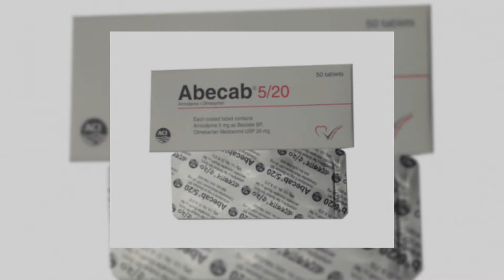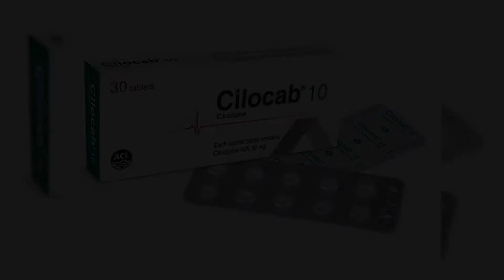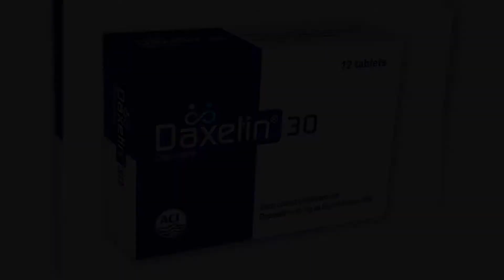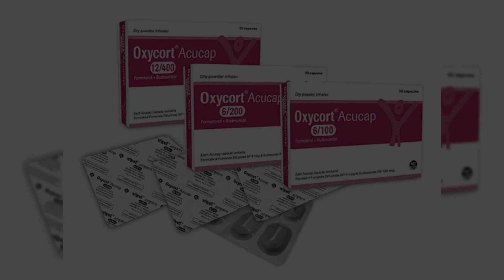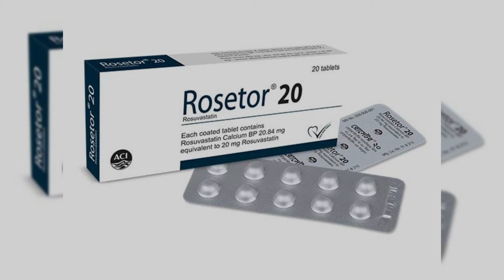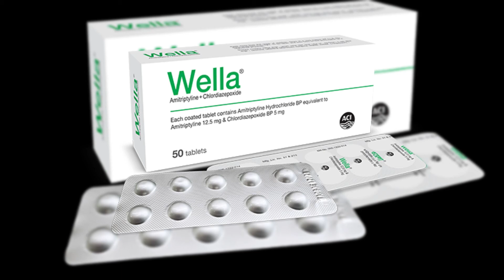ACI ফার্মাসিউটিক্যালসের সকল ঔষধ । Aci running medicine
বাংলা মেডিসিন  ইউটিউব চ্যানেলে আপনাকে স্বাগতম।
ACI ফার্মাসিউটিক্যালস বাংলাদেশে অবস্থিত একটি ফার্মাসিউটিক্যাল কোম্পানি। এটি এসিআই লিমিটেডের একটি সাবসিডিয়ারি, বাংলাদেশের অন্যতম বৃহৎ সংস্থা। ACI ফার্মাসিউটিক্যালস প্রেসক্রিপশন ওষুধ, ওভার-দ্য-কাউন্টার ওষুধ এবং পশুচিকিত্সা ওষুধ সহ বিস্তৃত ফার্মাসিউটিক্যাল পণ্য উত্পাদন করে। কোম্পানীর গবেষণা এবং উন্নয়নের উপর দৃঢ় মনোযোগ রয়েছে এবং বাংলাদেশের নারায়ণগঞ্জে অবস্থিত একটি অত্যাধুনিক উৎপাদন সুবিধা রয়েছে। এর কিছু জনপ্রিয় পণ্যের মধ্যে রয়েছে ACI Ciprofloxacin, ACI Omeprazole, ACI প্যারাসিটামল এবং ACI Amoxicillin। ACI ফার্মাসিউটিক্যালস সারা বিশ্বের 30 টিরও বেশি দেশে রপ্তানি সহ দেশীয় এবং আন্তর্জাতিক উভয় বাজারেই একটি শক্তিশালী উপস্থিতি রয়েছে।

ACI Pharmaceuticals is a pharmaceutical company based in Bangladesh. It is a subsidiary of ACI Limited, one of the largest conglomerates in Bangladesh. ACI Pharmaceuticals produces a wide range of pharmaceutical products, including prescription drugs, over-the-counter medications, and veterinary drugs. The company has a strong focus on research and development and has a state-of-the-art manufacturing facility located in Narayanganj, Bangladesh. Some of its popular products include ACI Ciprofloxacin, ACI Omeprazole, ACI Paracetamol, and ACI Amoxicillin. ACI Pharmaceuticals has a strong presence in both the domestic and international markets, with exports to over 30 countries worldwide.